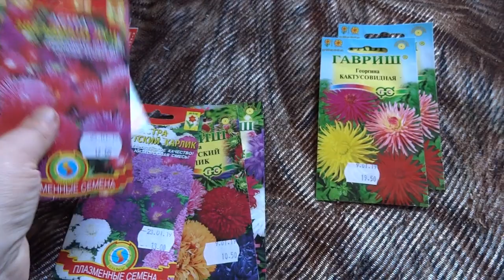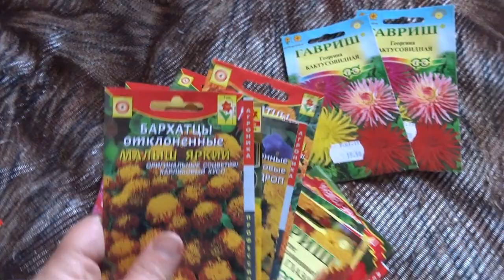Меняем поликарбонат на теплице. Что не понравилось? Звуки, весна.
Меняем старый поликарбонат на нашей теплице и рассказываем что не понравилось ранее. Сразу же делаем по другому.
Бабочка, интересные звуки и реакция животных и птиц.
Начало разлива нашей реки.